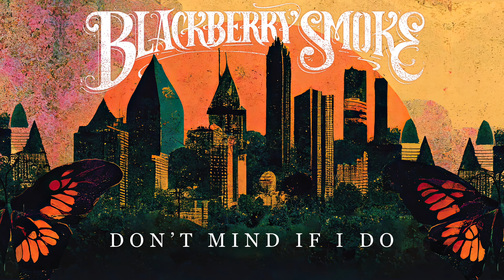Blackberry Smoke - Don’t Mind If I Do (Official Audio)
Official audio for "Don’t Mind If I Do" by Blackberry Smoke, from the new album Be Right Here.

Lyrics:
You won’t ever see me
Draggin’ my tail
I'm on a lucky streak that
can't seem to fail
don't you worry about me
Ya see I'm alright
Just watch me step across
The stars straight into the night

We ain't gonna live forever
Only one time around it's true
Reach up and grab yourself a
Handful of everything
Don’t mind if I do

You can see me sparklin
On a cloudy day
Mean old hard times left
And took all my blues away
Found a silver dollar
By the side of the road
Slappin’ backs and shakin’
hands everywhere I go

Handful of everything
Nobody said it's gonna be easy
Keep your diamond down in the groove
They say there ain't nothin’ to it
But to do it and I